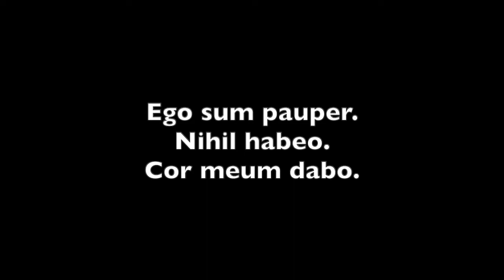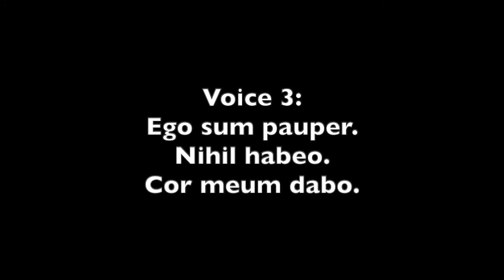Ego sum pauper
Round in three parts
Latin
Lyrics:

Ego sum pauper [I am poor]
Nihil hebeo [I have nothing]
Cor mum dabs [I give my heart]

Appears in: Chansons de Notre Chalet